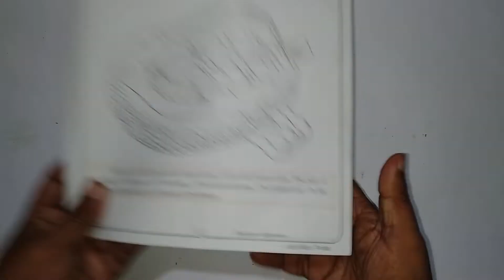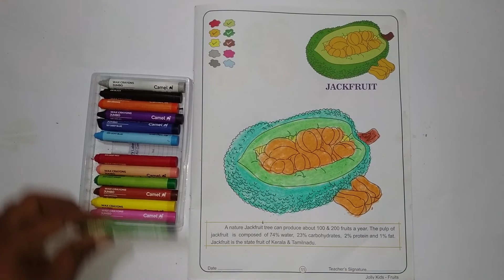Jackfruit#color coloring colorful coloring colorfuldrawings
Jackfruit#color